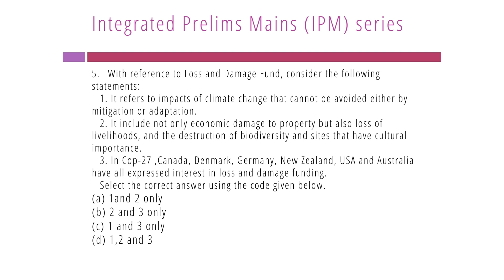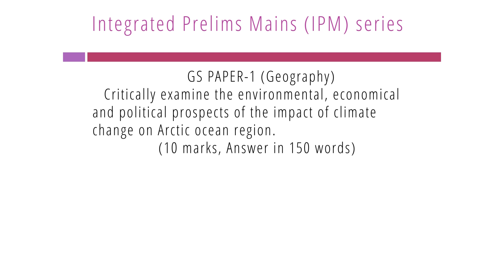Check Out The IPM series To Crack UPSC CSE 2023 | 25/11/2022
In this video, we are going to discuss the IPM series, which is an excellent online course for the UPSC CSE examinations.

This course will provide you with all the necessary materials and tools to help you crack the examinations.

If you're looking for a reliable and effective way to crack UPSC CSE 2023, then you need to check out the IPM series! This series is packed with valuable information and resources that will help you succeed in the examinations. With this course, you'll be well on your way to a successful UPSC CSE exam experience!

IPM series-Integrated Prelims Mains series is the first initiative in India to come up daily with Current Affairs based MCQ's and Practice questions for UPSC Mains Syllabus.Current Affairs Questions are picked from THE HINDU,INDIAN EXPRESS and PIB.Only UPSC serious aspirants are encouraged to subscribe the series.Follow the IPM series and Practice well and clear the UPSC exam.

IPM series To Crack UPSC CSE 2023 | 25th November 2022 | UPSC Daily Mcqs Answer Writing Practice
 For more updates:
*For IPM series Mains Answer Writing join this Telegram Group: